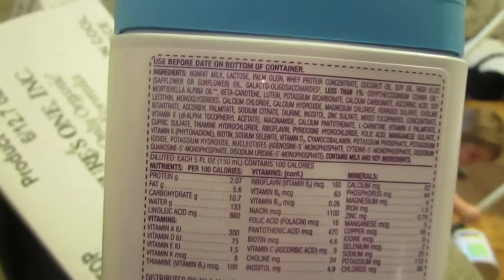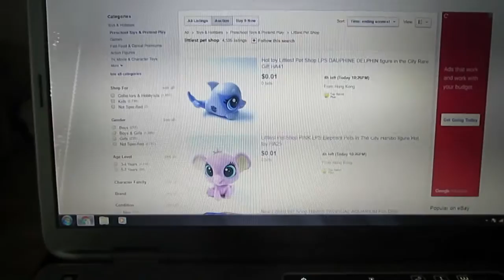I WAS ATTACKED || Daily Vlog || Aug 10 2016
- I WAS ATTACKED -
I was ferociously, unforgivenly, mercilessly attacked!!! Be careful out there guys! No one is safe!!